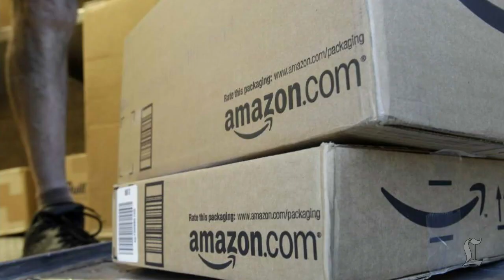UPS and Google also exploring drone delivery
The two companies, like Amazon, are reportedly testing and evaluating same-day delivery via drone.